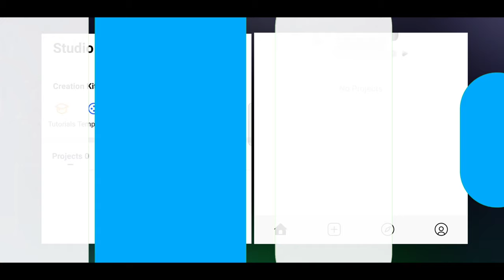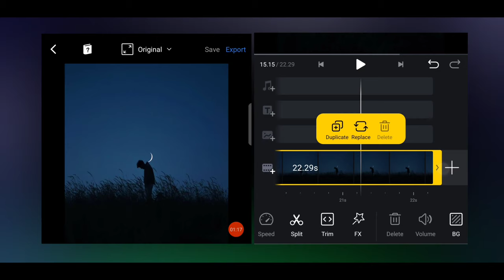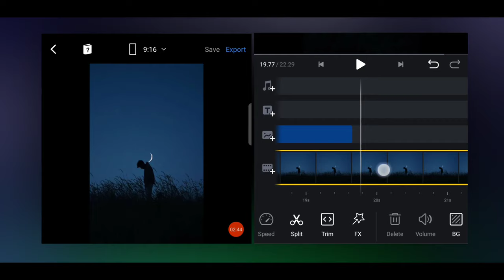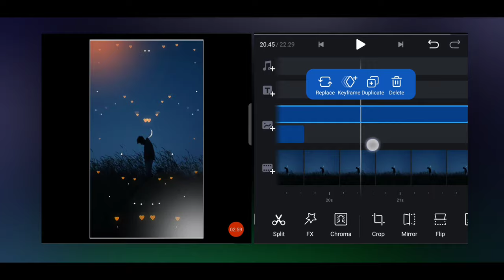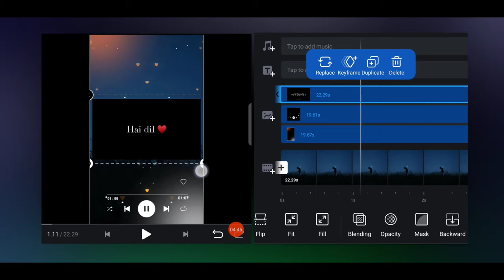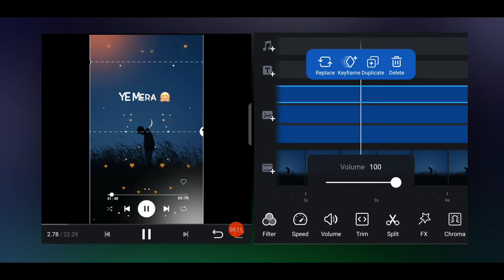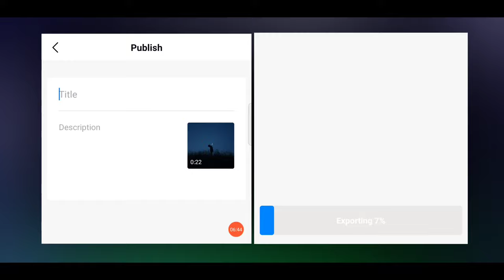How To Create Lyrics Video In VN | VN Lyrics Edit | Vn Video Editor Tutorial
Help this channel to buy anything from this link

vn music video editing
vn song lyrics edit
how to make lyrics video on vn
vn video editor photo with lyrics
vn photo with lyrics video editing
vn lyrics video edit with music
vn app video editing with music
vn app se lyrics kaise banaye
how to make lyrics video on android